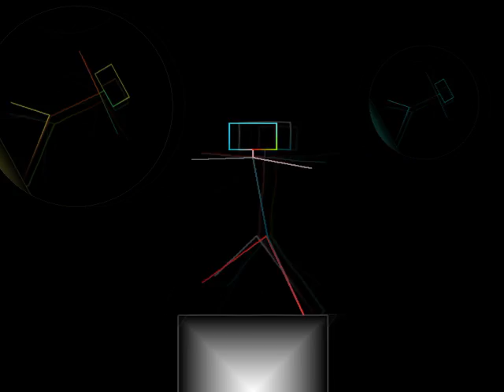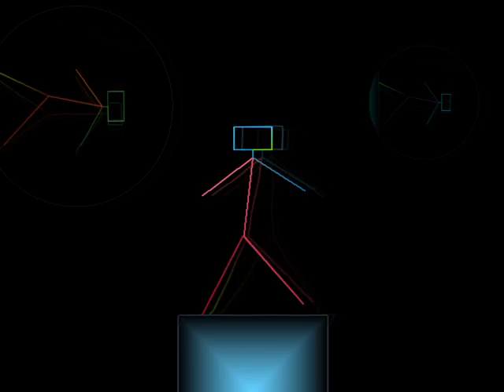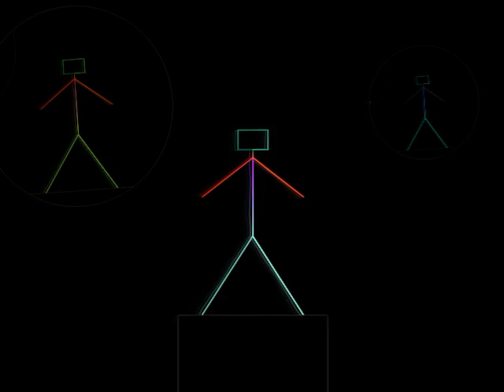Diplo ft. Rye Rye - Wassup (Crookers Remix) (Short Version)